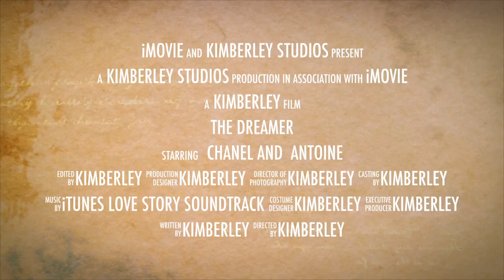The Dreamer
MCJ 30 T/Th The Dreamer Produced by: Kimberley Binion